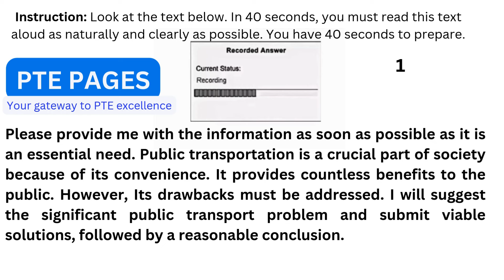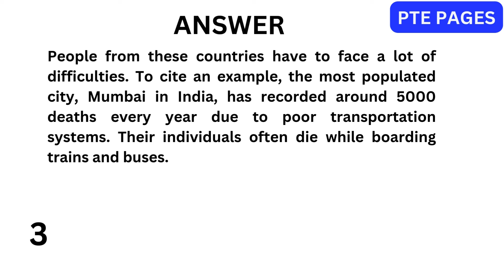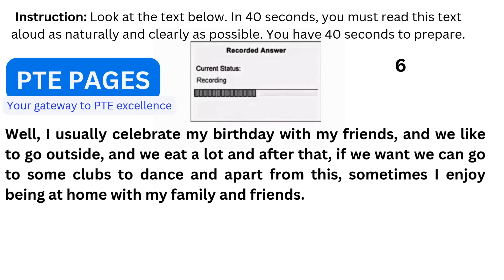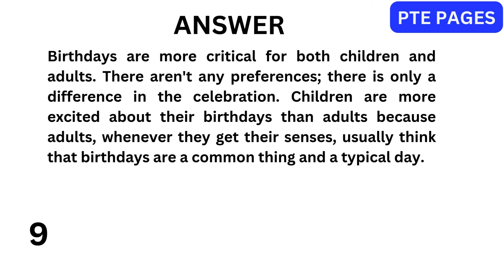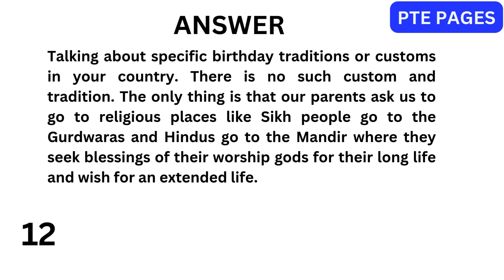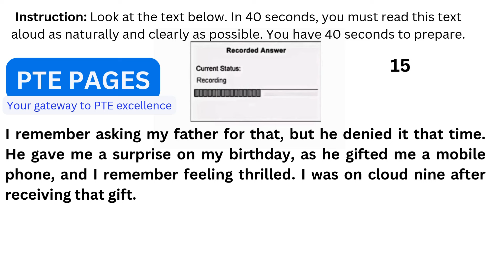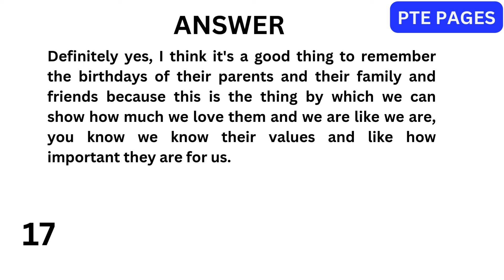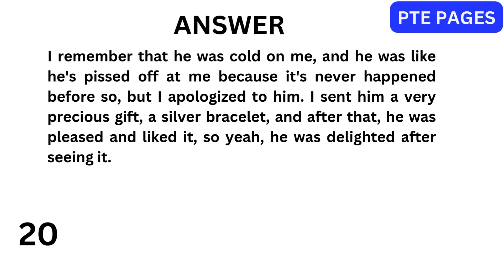PTE Read Aloud (Academic and Core) - Oct 2024 - Most Repeated